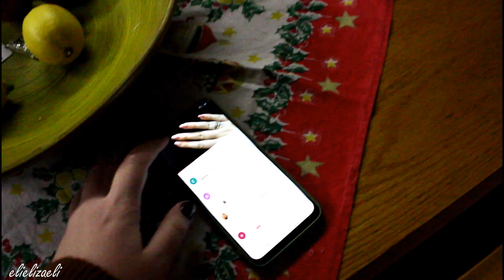ΠΑΛΕΤΑ ΑΠΟ ΑΛΛΟ ΠΛΑΝΗΤΗ! 🎅 | VLOGMAS DAY 18 | ELIELIZAELI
IT'S VLOGMAS TIME!!!
Θα έχουμε κάθε βράδυ, από ένα vlog, με αγάπη από εμένα προς εσάς, μέχρι τις 25 Δεκεμβρίου! Κι επειδή θα παίξει κι εορταστικός διαγωνισμός στο τέλος του vlogmas, hear me out!

Όροι Διαγωνισμού Vlogmas:
2. Like σε κάθε video του vlogmas.
3. Comment σε κάθε video του vlogmas (γράψτε μου κάτι σχετικό με το video)

Ο διαγωνισμός θα ξεκινήσει μόλις ολοκληρωθούν τα VLOGMAS, ώστε να μπορέσω να μετρήσω σωστά τις συμμετοχές σας. Θα λήξει 31/12, ώστε να σας αφήσω ένα περιθώριο σε περίπτωση που δεν προλαβαίνετε να βλέπετε τα vlogmas καθημερινά, να μπορέσετε να τα δείτε μέχρι τέλος του μήνα. Ο διαγωνισμός είναι ανοιχτός μόνο για Ελλάδα. Ο νικητής θα ανακοινωθεί σε insta story και θα του το πω σε απάντηση στο σχόλιο του!

Καλη επιτυχία και enjoy vlogmas!

Με τον κωδικό ELIELIZAELI έχεις 3€ έκπτωση στις δύο πρώτες σου παραγγελίες από Wolt.

Με τον κωδικό 4Qeliza έχεις 15% έκπτωση στην παραγγελία σου από Shein